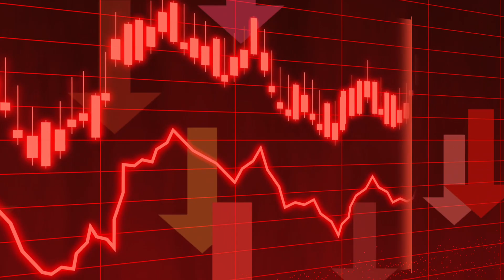Private Limited Company को आसान भाषा में समझिये|Ultimate Guide to Private Limited Company